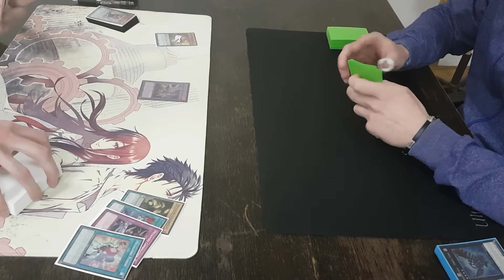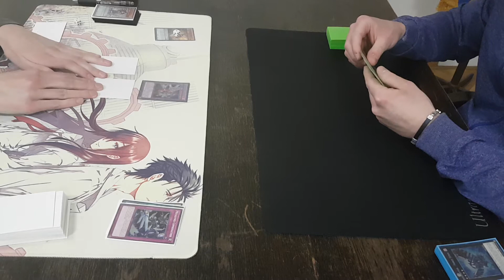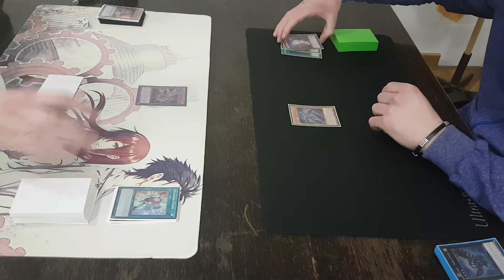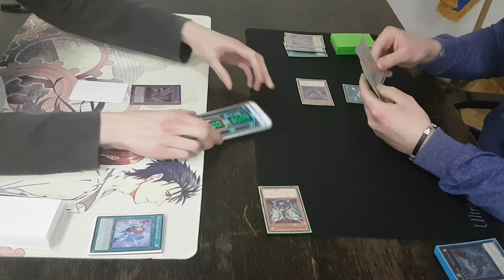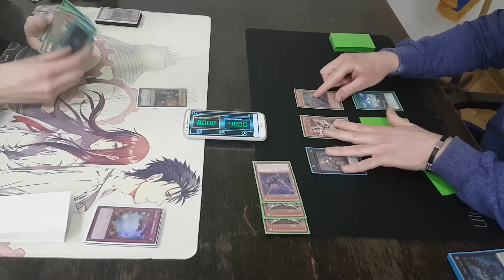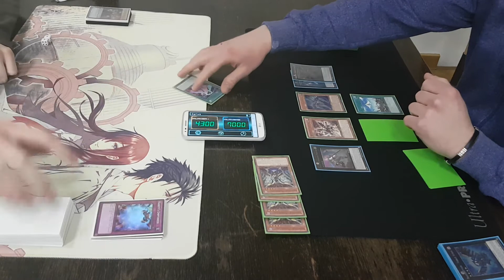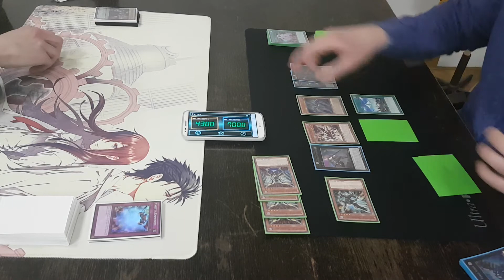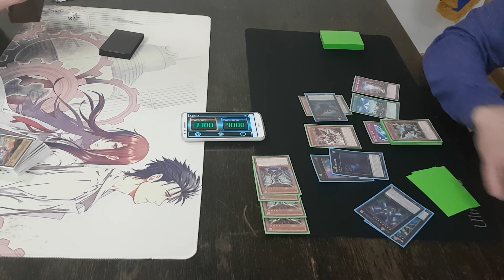Winter Challenge 2017, Zagreb, Croatia - 7.1.2017. - Round 6, Game 1 - Hedžet vs Galonja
Winter Challenge 2017, Zagreb, Croatia - 7.1.2017. - Round 6, Game 1 -Hrvoje hedžet vs Filip Galonja